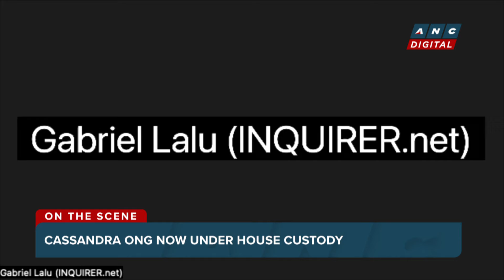Barbers: Ong appears to be liaison between illegal POGOs in Porac, Bamban | ANC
On The Scene: The sister and cohort of dismissed Bamban mayor Alice Guo are now under the custody of lawmakers.